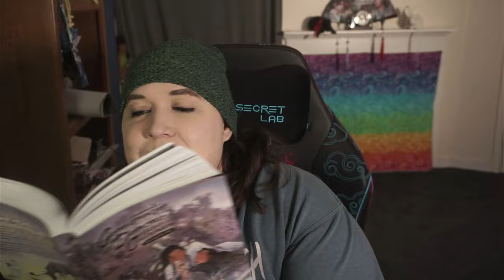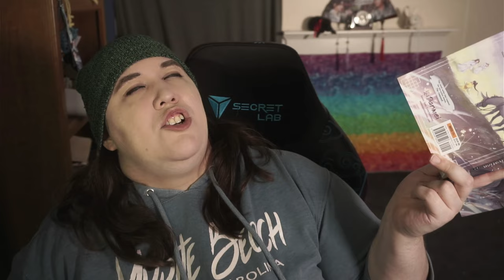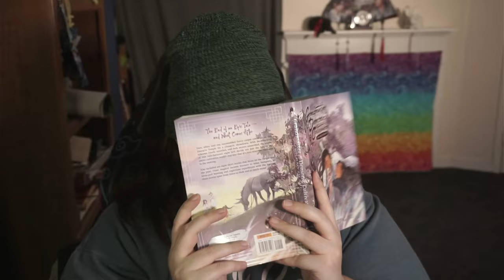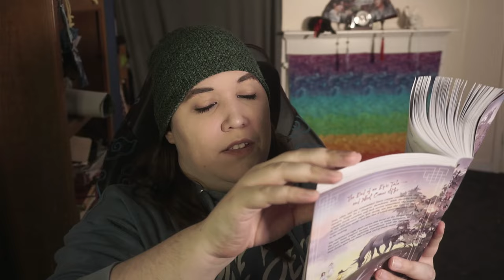Evil Besties + Ghostbusting with your son | MDZS Vol. 5 | Pt. 6